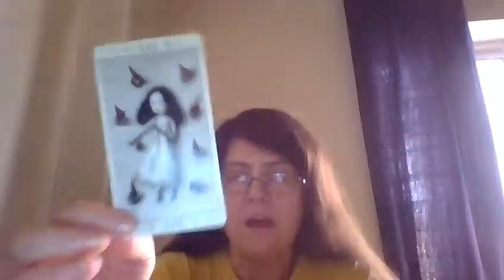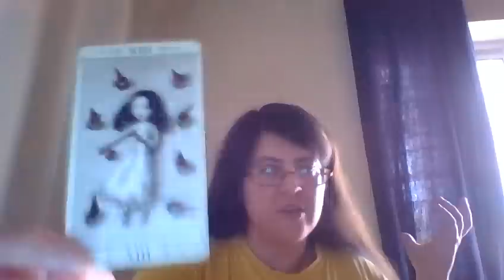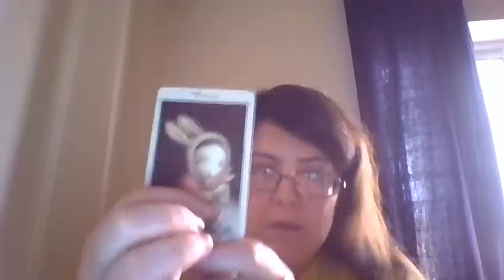LEITURA DE TAROT MENSAL: GÉMEOS NOVEMBRO 2016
(PODE GANHAR UMA LEITURA DE TAROT MENSAL GRATUITA. TODOS OS MESES HÁ UM VENCEDOR!)